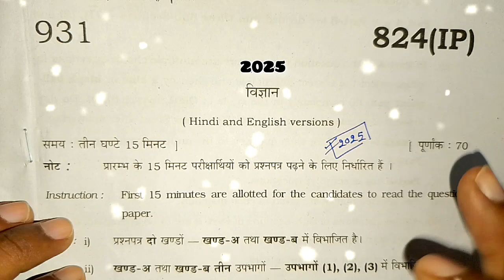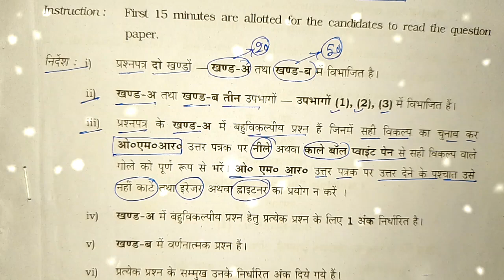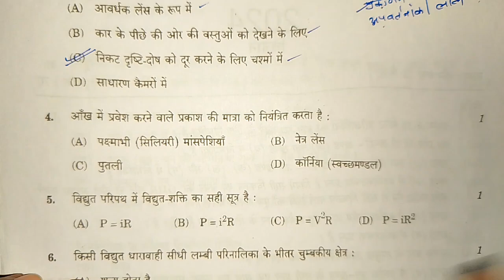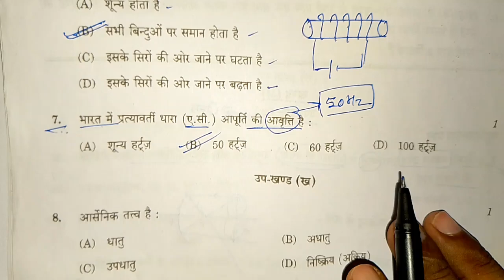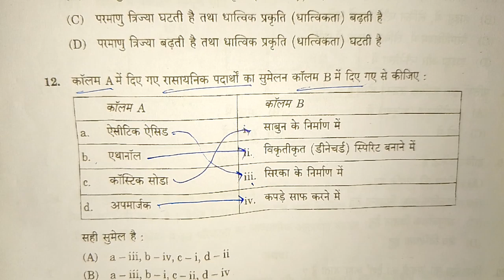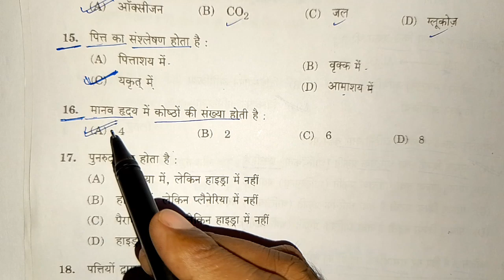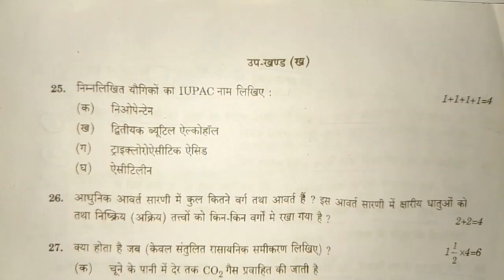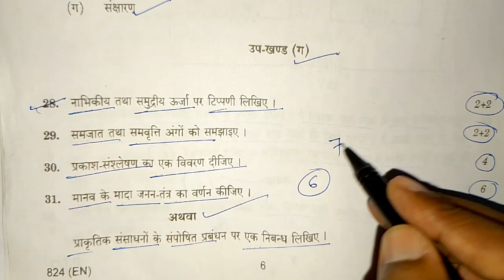class 10 विज्ञान पेपर बोर्ड परीक्षा 2025,/10th science paper 2025,/class 10 vigyan important prashn